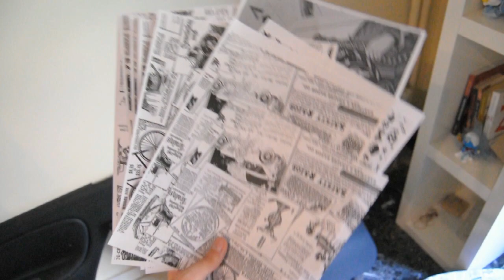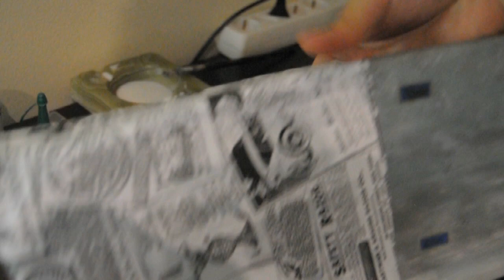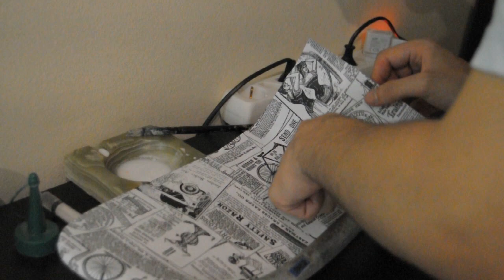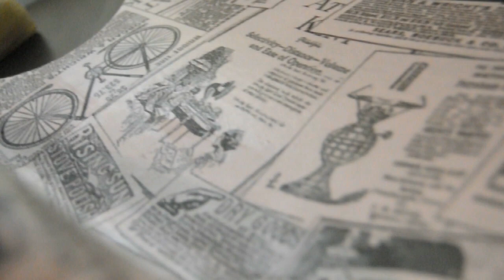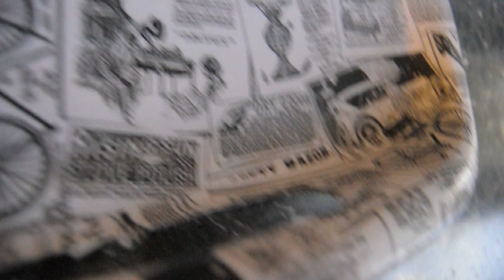DIY Decoupage Car Interior Trims with Paper Prints (Door Trims)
So in this video i'm showing the process of doing Decoupage and customize the interior with an ancient paper print upholstery method to renew old door or other interior trim panels.

It's a unique method just not exactly what i would do otherwise but i was too busy to sew new fabric.

For older cars it is more than worth it if you don't want to spend a single buck on fabric and glue.

Deadly Roulette,Rocket Power,Secret of Tiki Island.